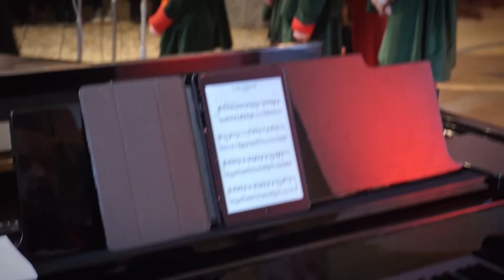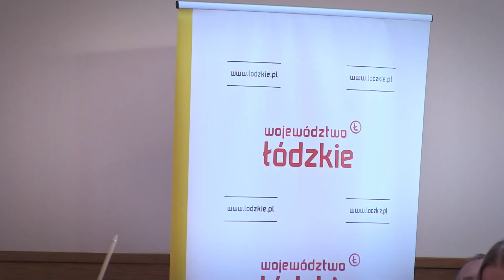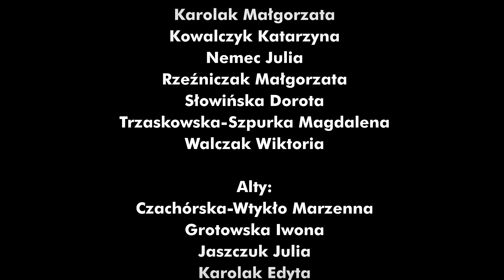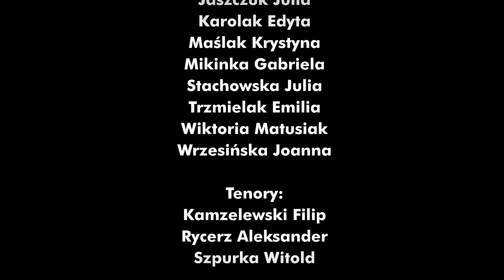NIEPODLEGŁA W PIOSENCE 11 11 2023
Koncert z okazji Dnia Niepodległości 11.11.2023
Stowarzyszenie Sokolniki.Art
patronat Grzegorz Schreiber Marszałek Województwa Łódzkiego
w programie
pieśni powstańcze, pieśni legionowe, piosenki partyzanckie,
współczesne utwory o tematyce patriotycznej
soliści
Magdalena Słowińska, Witold Szpurka
chór Cantabosco
chór dziecięcy Kolorowe Laurki
piano - Jakub Czech
altówka - Kinga Czaplińska
perkusja - Mariusz Sławik
dyrygent - Laura Banacka-Sołek
słowo wiążące -  Ireneusz Sołek